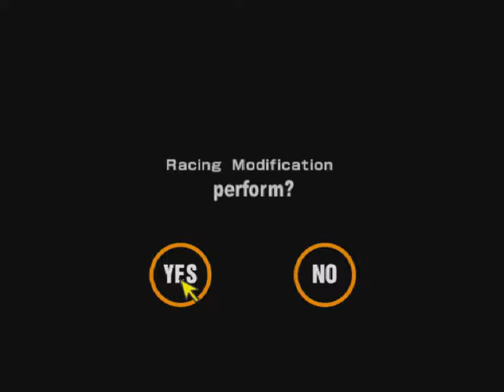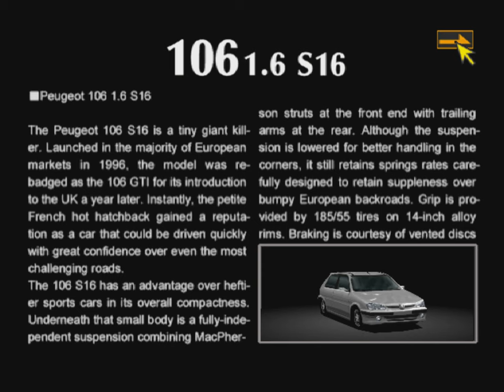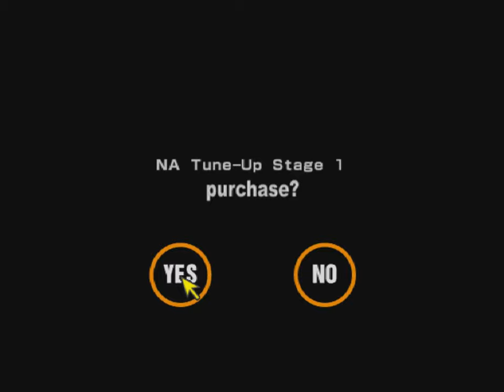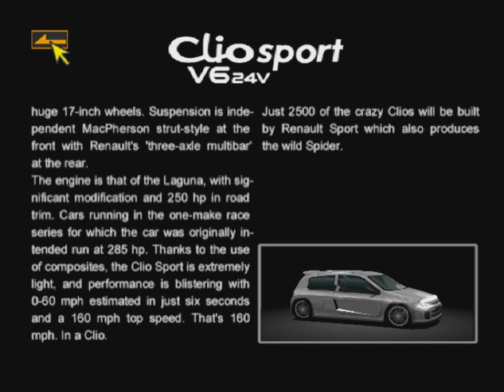Gran Turismo 2 - Playthrough Part 44 - All French Manufacturer Races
Gran Turismo 7 will be released in March 2022, so I want to try to do a full playthrough of all the previous Gran Turismo games until then. Here you can see me completing all French manufacturer races in the simulation mode of Gran Turismo 2.

Timeline:
0:00 Video Start
1:15 Saxo Challenge - Grand Valley East with Citroën Saxo 1.6i VTS
6:42 Saxo Challenge - Tahiti Road with [R] Citroën Saxo 1.6i VTS
12:03 106 Challenge - Autumn Ring with Peugeot 106 1.6 S16
17:36 106 Challenge - Trial Mountain with [R] Peugeot 106 1.6 S16
23:58 Clio Cup - Autumn Ring Reverse with Renault Clio Sport V6 24V
29:50 Clio Cup - Special Stage R5 with [R] Renault Clio Sport V6 24V
34:21 Game Completion Status

Gran Turismo has always been one of my favorite racing game franchises and I played the first 3 games of the series when they first came out. After that I moved to PC though, so I never got to play GT 4-6. Before GT7 I want to try to revisit GT 1-3 and also play through GT 4-6 for the first time. I am not sure if I will manage to get all of it done but I will see how far I can get.

In this episode I am doing all the French manufacturer races, bringing my overall completion up to 95%. Now only one country is missing. After that I will just need to do the S license and the event randomizer races to reach 100% completion, with the S license being by far the hardest part, since I would like to once again get all the gold medals as well.

In the next GT2 video I will complete the final manufacturer races.